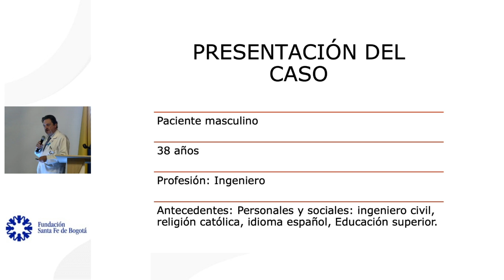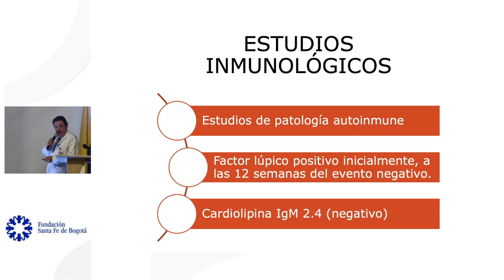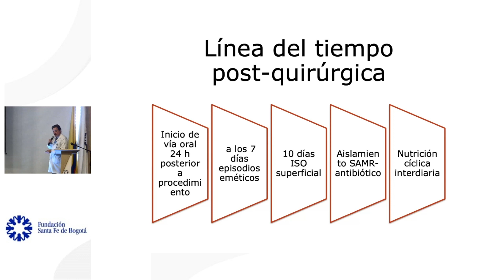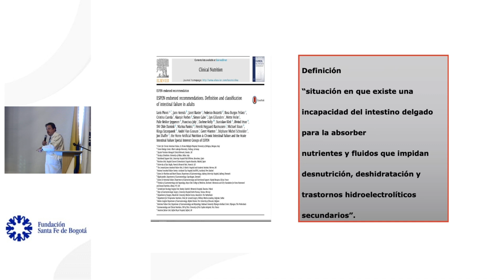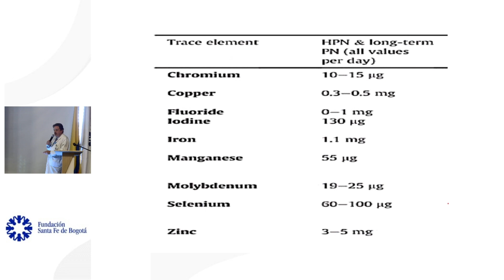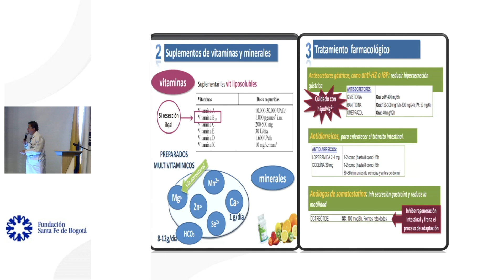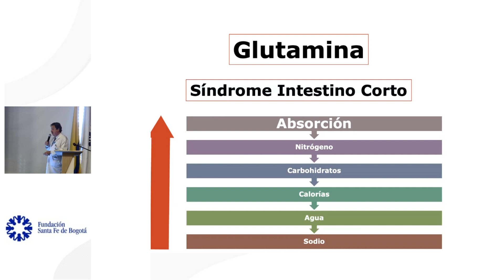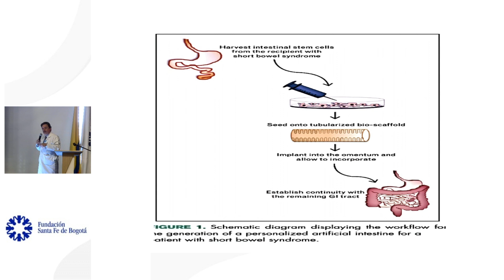Manejo farmacológico y nutricional del síndrome de intestino corto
Arturo Vergara